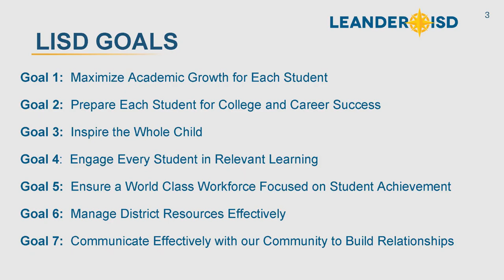A message from Leander ISD: District Goals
Leander ISD is fortunate to have such an engaged community writing in to share thoughts on measurements and the student experience.

Since the decision of the Board to select Superintendent Bruce Gearing, Ed.D., to join our Leander ISD family, we have committed to engaging in crucial conversations about our public schools.

The Board of Trustees and the Superintendent – the Team of 8 – will continue to work on goal setting and district vision at our next meeting, Nov. 7.

We ask for you to remain engaged in these discussions and to attend future town hall events we will be hosting across the district.

Together, as a Team of 8 working with our community, we can find solutions to meet our community’s vision for our public schools.

To view a PDF of the District Improvement Plan presentation at the Oct.